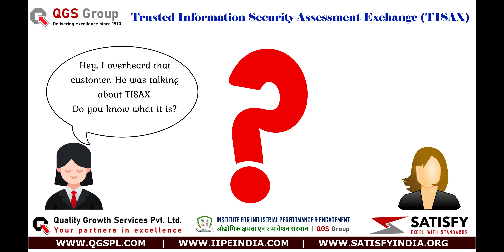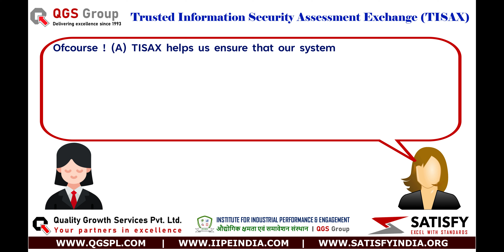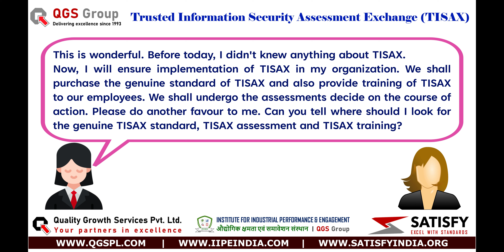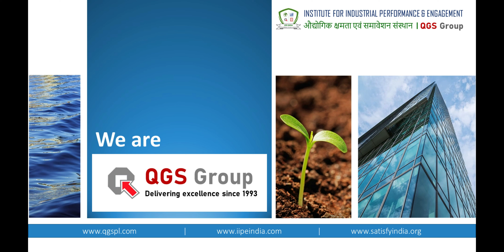TISAX | Understand in less than 3 minutes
This video shares a basic awareness on TISAX. Follow us for more updates on different standards.